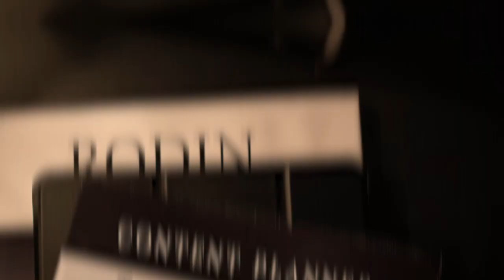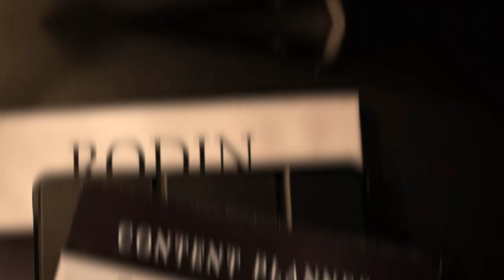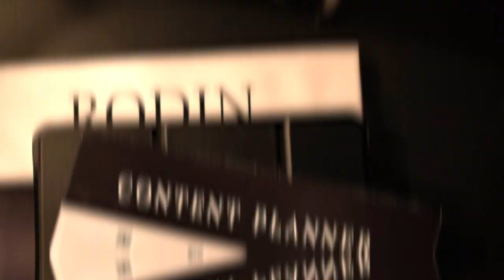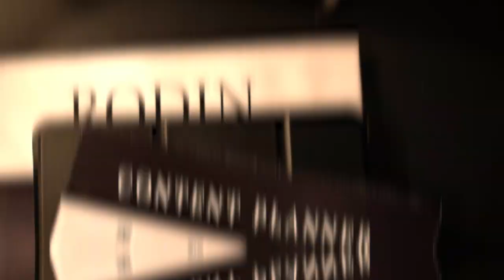A Simple Man's Dictionary | Creepypasta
Written and posted by: SaladTopping